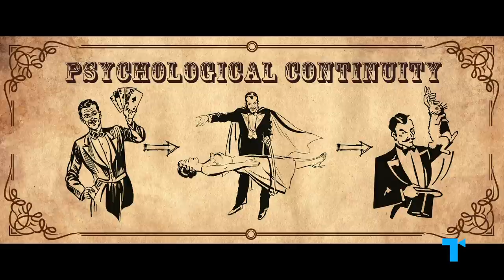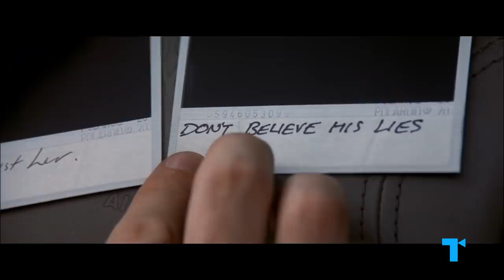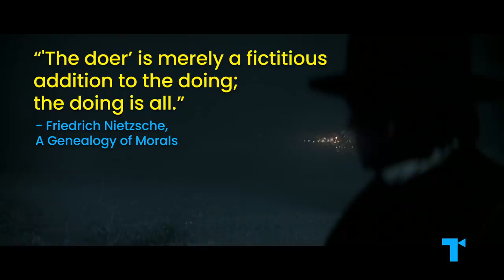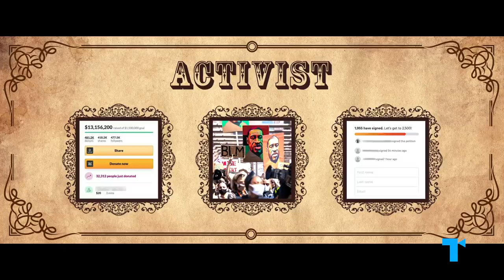The Prestige Ending Explained - Nolan on Identity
What makes a person who they are? This question lies at the heart of The Prestige, Christopher Nolan’s 2006 movie about two warring magicians, played by Hugh Jackman and Christian Bale, who risk everything to become the master of their craft. Like a talented illusionist himself, Nolan blurs the line between appearance and reality until we, the viewer, begin to question our own understanding of identity. Is it based on a soul or some immutable essence? Or do we only become ourselves through the roles we play? Here’s our Take on how Nolan explores this theme in The Prestige, as well his other films like Memento, The Dark Knight, and Inception—and how this may be The Prestige’s most impressive reveal.